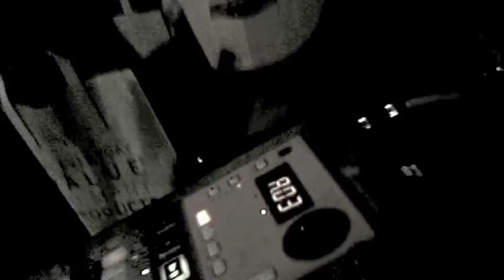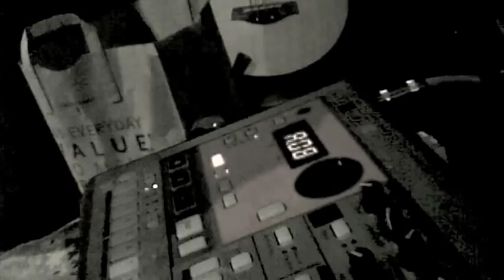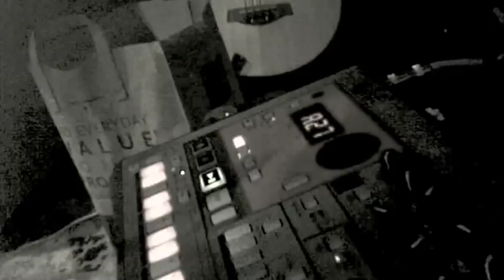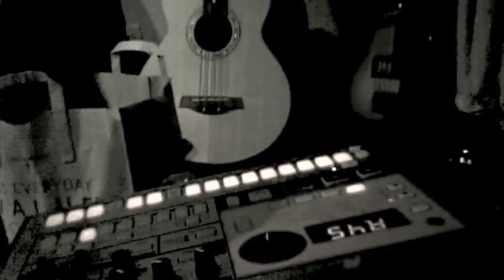Pitch Modded Electribe ER-1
I've modded this Korg Electribe EA-1 with an LTC1799 from Getlofi.com.  Best thing is that the delay becomes a super lofi 7.5 seconds at maximum pitch.   Motion Sequences still work and the filters sound insane!

It's not super stable on pitch shifting up, but as you see it's very stable pitch shifting down.

Basic beats, first few are my own, the rest the built in beats.

Sounds awesome, but this particular unit was a craigslist rescue that had been beat up pretty badly so most of the traces to the audio output + volume controls are dead or dying and really hard to reconstruct due to the shoddy traces.

Sorry about the crappy camera work, my better camera is somewhere else right now, had to use the isight camera in my laptop.